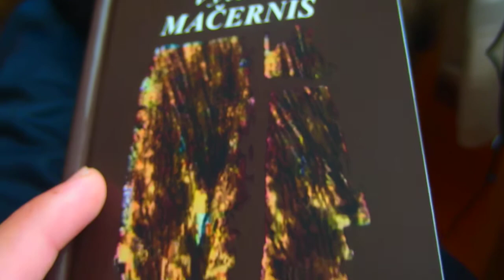Vytautas Mačernis eilėraštis